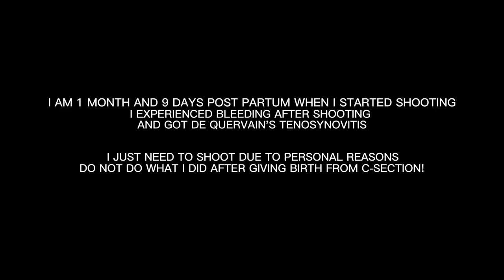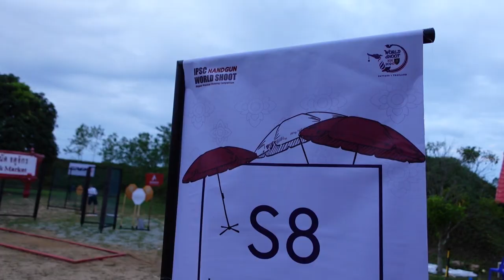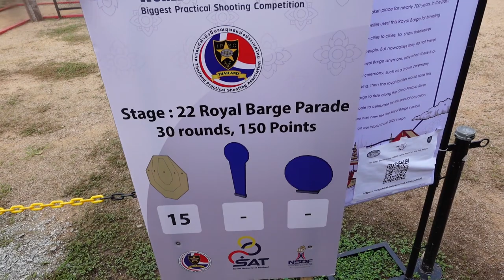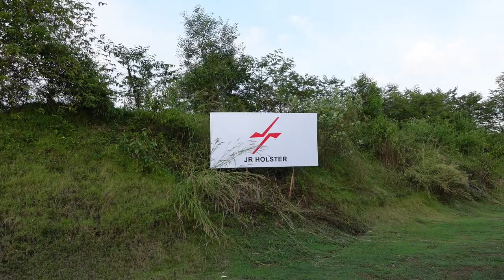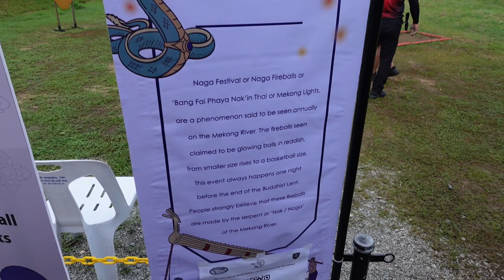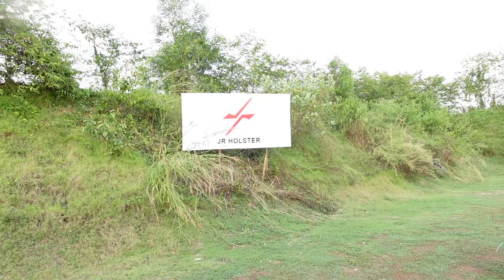NAG LOKO YUNG BARIL! - WORLD SHOOT 2022 THAILAND - JR HOLSTER | PART 2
Ano kaya NANGYARI KAY MOMMY LOBED?! NAG LOKO YUNG BARIL! - WORLD SHOOT 2022 THAILAND - JR HOLSTER
Mukang ma dedehado ata si MOMMY LOBED mga TAO!

Salamat sa suporta mga tao!